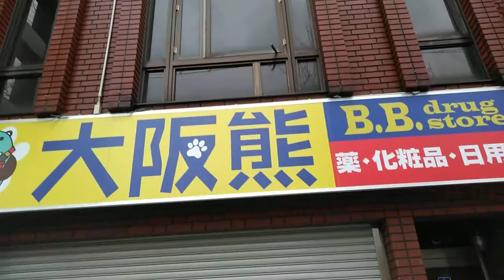日本 大阪市 空店舗 ４